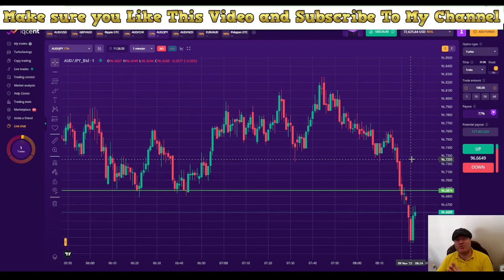Honest Reflections: Our 15th Loss in 435 Live Trading Sessions – A Journey of Learning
Facing a setback in today's live trading session, we encountered our 15th loss out of 435. This session serves as a heartfelt reminder that the journey of trading carries both victories and lessons. In these moments, we come together to share, learn, and support each other as we navigate the complexities of binary options trading.

Despite today's outcome, our commitment to building a transparent and supportive trading community remains unwavering.

Take the next step in your trading journey with us. Plus, a deposit over $100 will secure you a 50% bonus, enhancing your trading power.

Let's turn today's loss into tomorrow's strength. Together, we'll continue to learn and thrive in the world of binary options.